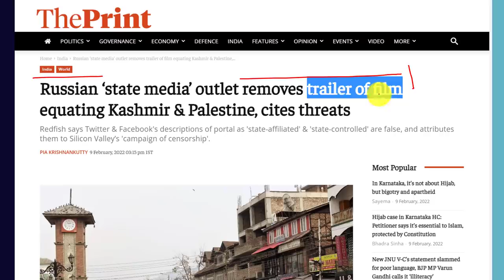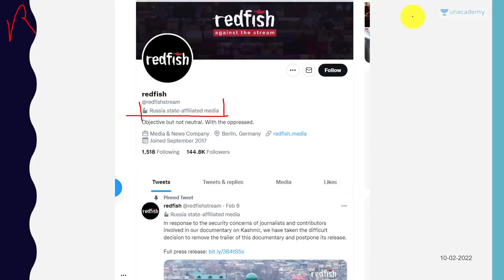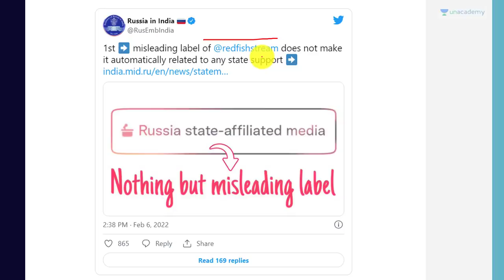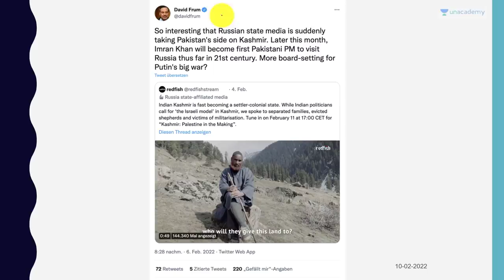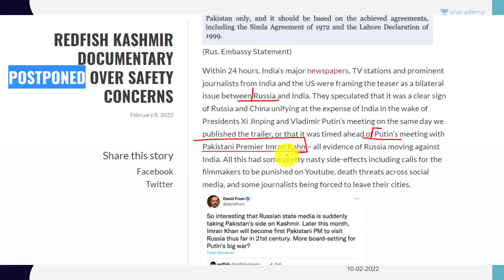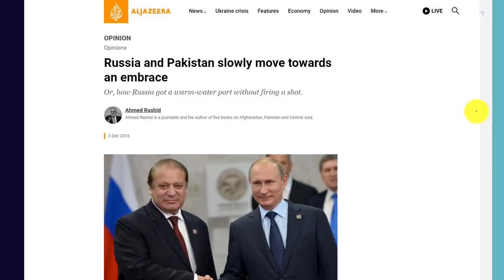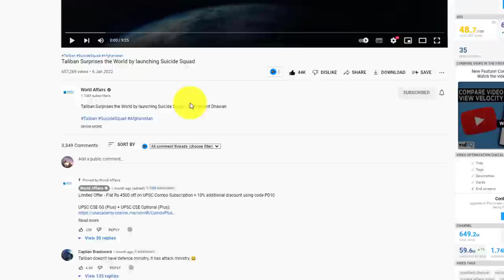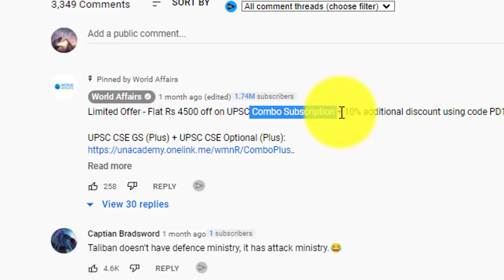Russia Deletes Kashmir Film Trailer before Imran Khan visit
Russia Deletes Kashmir Film Trailer before Imran Khan visit | By Prashant Dhawan

Unacademy Subscription Benefits:

1. Learn from your favourite teacher
2. Dedicated DOUBT sessions
3. One Subscription, Unlimited Access
4. Real-time interaction with Teachers
5. You can ask doubts in the live class
6. Limited students
7. Download the videos & watch offline